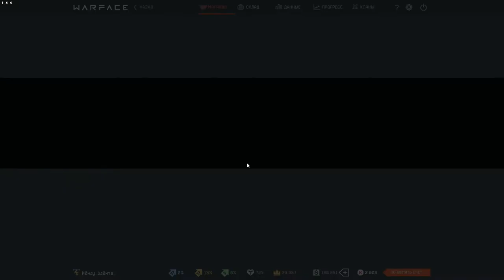Warface | Colt Python моя новая любовь